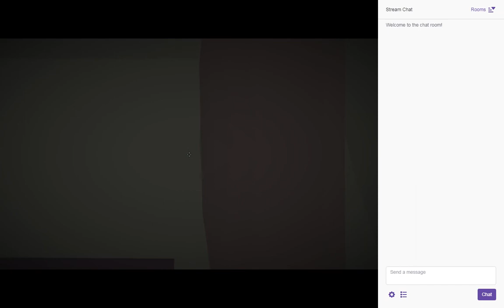Packbat Jalopy, Day 2 - Magyarország: Štúrovo to Letenye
The Jalopy trip continues! Another very muddy leg, but a short one - Štúrovo to Letenye.

will be the playlist for the entire run. During most of this first stream, I am accompanied by my friend Mattilda a.k.a. HeartOfAquamarine, who is on YouTube.